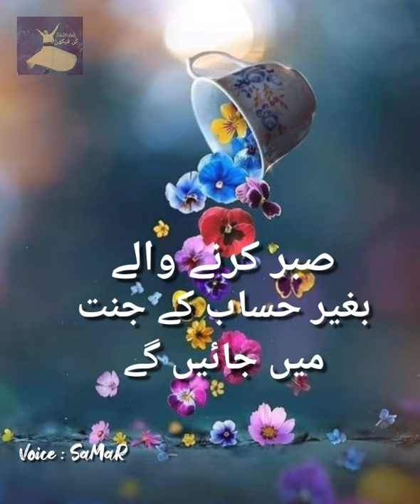Sabar Kane Wale Be Hissab Jannat Main Jaien Ge ❤️🌺